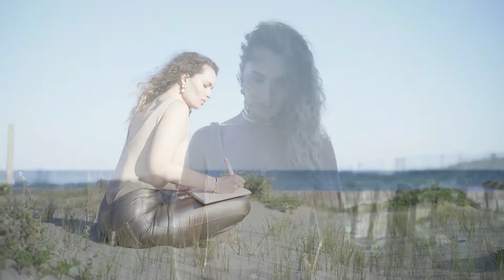MA MISSION DE VIE : FEMININE IS DIVINE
Je te présente dans cette vidéo ma mission de vie, pourquoi je fais ce que je fais, t'accompagner a te sentir divinement féminine pour vivre des connexion intenses profondes et passionnelles...

Télécharger mon ebook offert pour connaître mes 5 astuces pour être une femme divinement séduisante